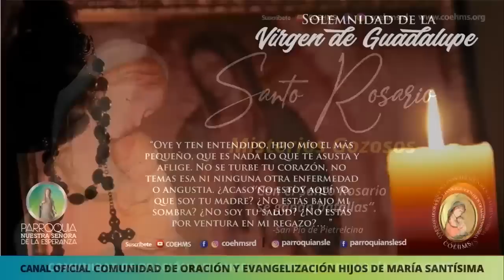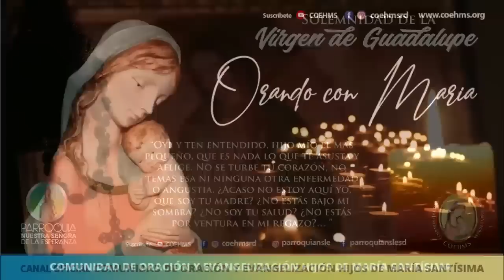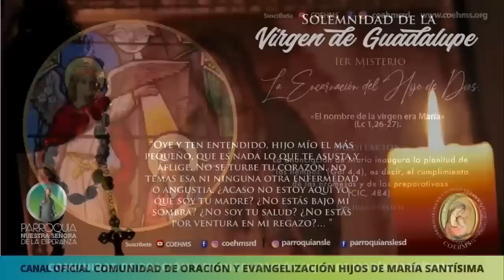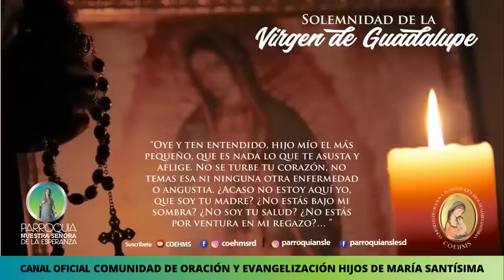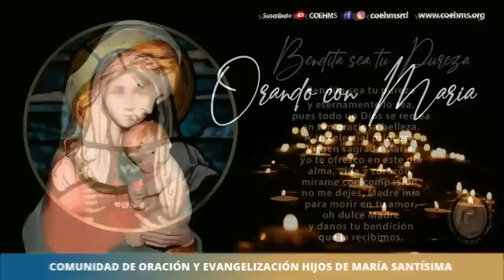Santo Rosario - Misterios Gozosos - 6/05/2023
Dirigido por: Hna. Martha Damián

AVISOS

1. «RETIRO DE SANACIÓN INTERIOR - Rep.Dom»
Los días 5,6 y 7 de mayo en la Casa Arquidiocesana María de la Altagracia. Precio $8500 pesos dominicanos o US$180.
Les recordamos que pueden ir haciendo sus respectivos pagos.
Contactos: Damaris Caminero Telf.  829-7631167 \\ Bella Fernández Telf. 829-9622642

2. «SEMINARIO DE VIDA EN EL ESPÍRITU, COSTA RICA»
Los días 16, 17 y 18 de junio en la Casa Juan XXIII, antiguo Seminario Menor, Tres Ríos Cartago. Costo 67mil colones.
Contactos: Gabriela Madrigal 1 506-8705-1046 \\ Luis Leitón 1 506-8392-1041 \\ Fernando Solano 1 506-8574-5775.